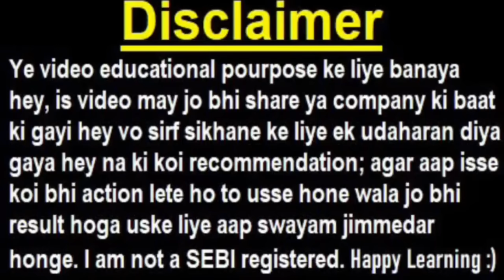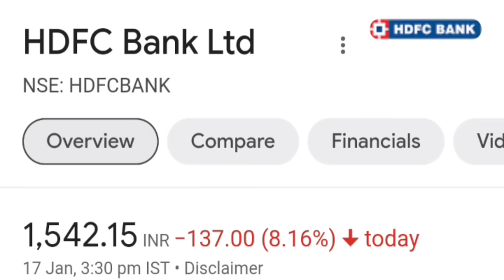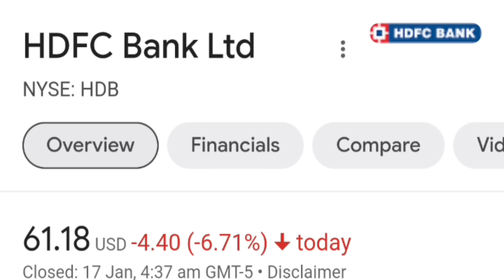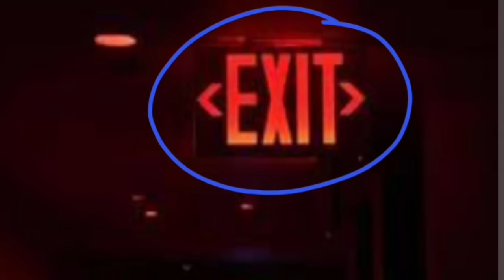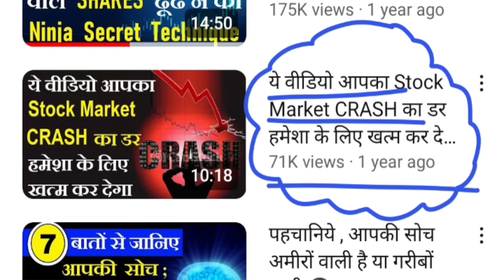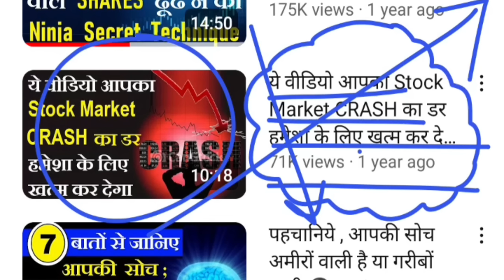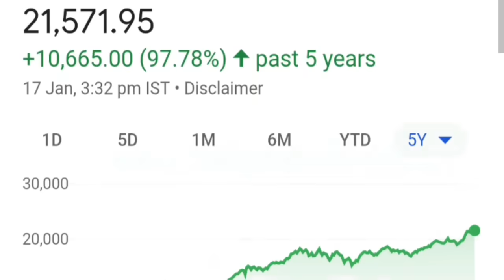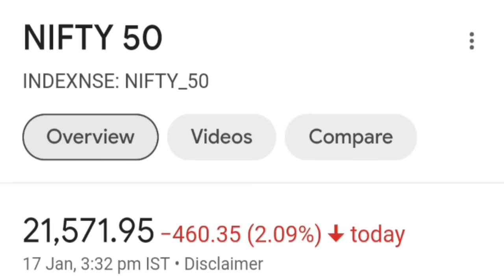क्या कल भी बाजार Stock Market CRASH होगा?🔴 बाजार से निकल जाए?🔴 HDFC BANK SHARE🔴HDFC BANK SHARE CRASH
TOPIC COVERED :

1)  STOCK MARKET Crashed
2)  STOCK MARKET Crashed 1 Big Reason
3)  Latest Share Market News
4)  Latest Share Market Tips
5)  Latest Share Market Videos
6)  Latest Stock Market News
7)  Latest Share Market News Today In Hindi
8)  stock market for beginners
9)  stock market in hindi
10)  Intraday Trading Strategies
11)  smkc
12)  nifty50
13)  bse sensex
14)  banknifty
15)  STOCK MARKET ME GIRAVAT
16)  STOCK MARKET FALL
17)  sensex
18)  nifty
19)  Why SENSEX NIFTY DOWN TODAY
20)  crash
21)  crashed
22)  down
23) stock market 17 JANUARY 2024
24) stock market  17 JANUARY 2024 news
25) SVB Financial Group
26) SVB Financial share CRASH
NIFTY
NIFTY CRASH
NIFTY PREDICTION
NIFTY PREDICTION TOMORROW
NIFTY NEWS
2008 STOCK MARKET CRASH
HDFC BANK CRASH
HDFC Bank Q3 Result 2024
HDFC Bank Q3 Result 2023
HDFC Bank Q3 Result
HDFC Bank result today
hdfc bank multibaggershare
hdfc bank futures

ty :)